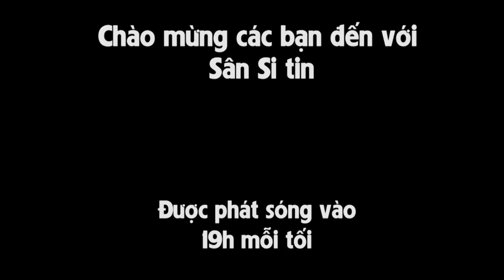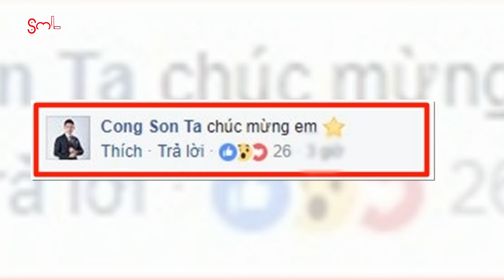Hà Hồ và Kim Lý tiếp tục rò rỉ ảnh thân mật | SST 200817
Hà Hồ và Kim Lý tiếp tục rò rỉ ảnh thân mật